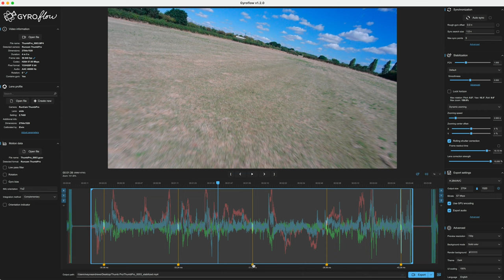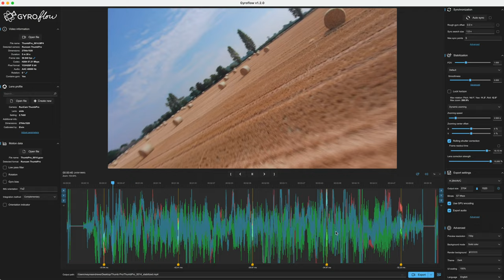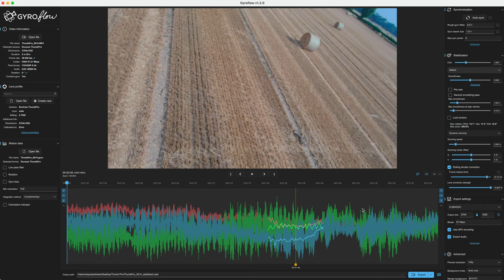Using the RunCam ThumbPro on a 5" Quad. Can you stabilize my footage?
In the previous RunCam Thumb Pro video we saw that the camera worked pretty well and GyroFlow really impressed. but that was on a 2.5" cinewhoop. What happens if you put the same camera on a more powerful 5" quad. Let's find out!

The RunCam Thumb Pro was very kindly supplied by Gaf at YourFPV, please support him by checking out his FPV shop

Here's a link to the camera with the ND filters that I had

Here's the links to the raw Thumb and Gyro data, please see if you can do a better job than me (and tell me how)

If you liked this video and want to show your support please feel free to join my Patreon supporters or if you decide to shop at Banggood, here's a general affiliate link which helps me out if you use it